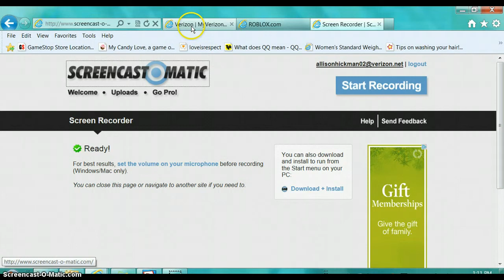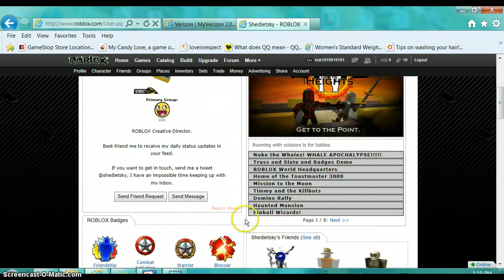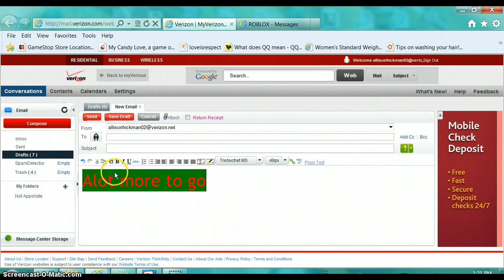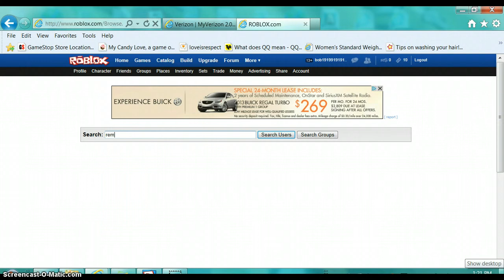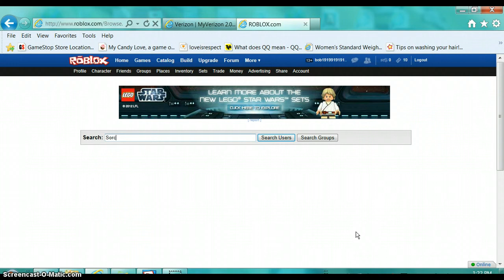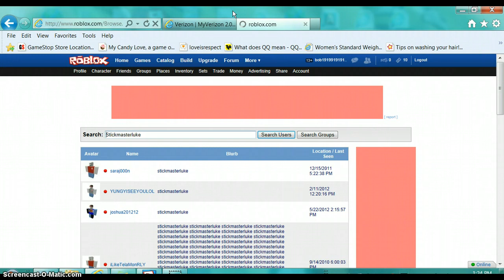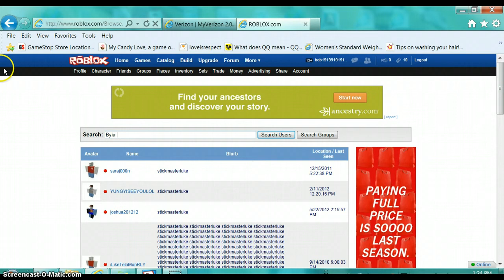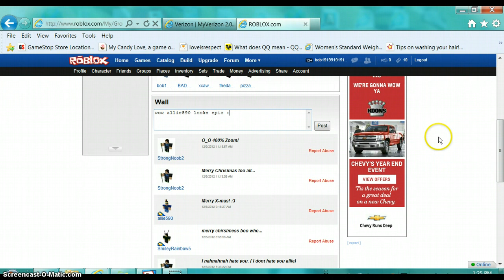Gettin' banned on fake account :3